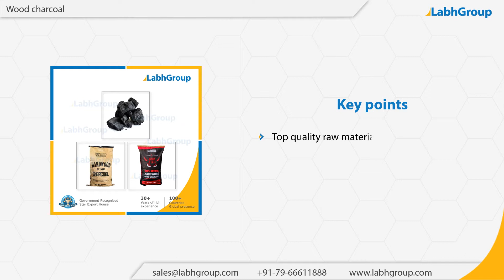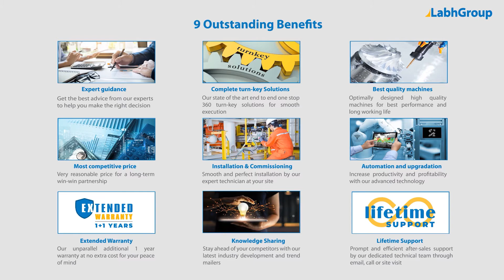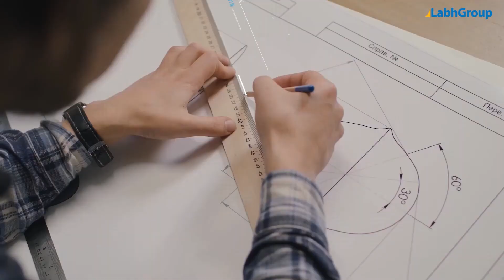Wood charcoal | Best quality wood charcoal exporter | Labh Group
Best quality Wood charcoal from Labh Group - A Global leader with 30+ years of experience and presence in 100+ countries worldwide and serving 10,000+ delighted customers throughout the world.

► Salient features : Wood charcoal

You are invited to buy Wood charcoal from Labh Group